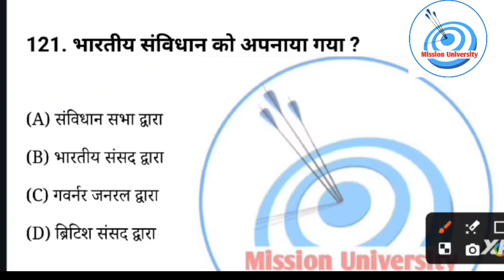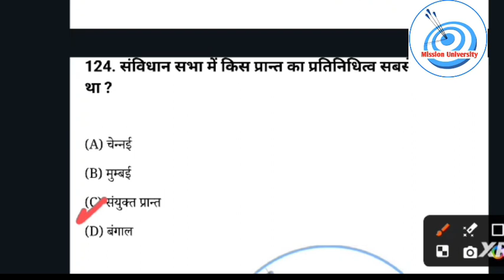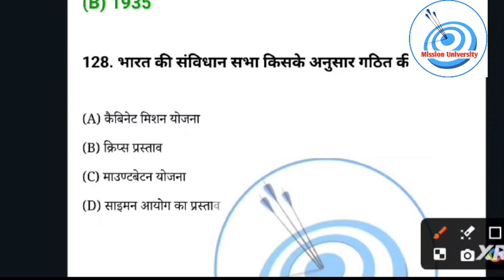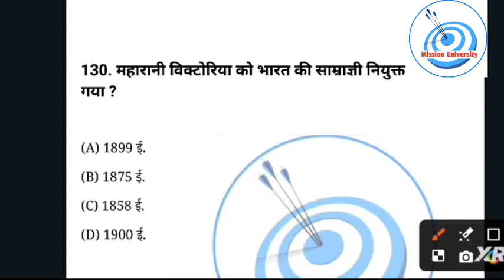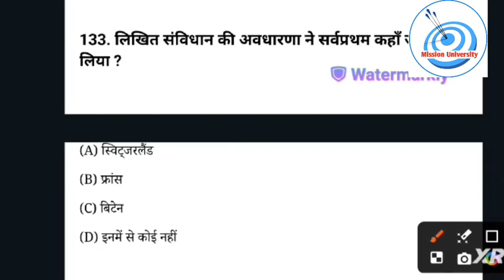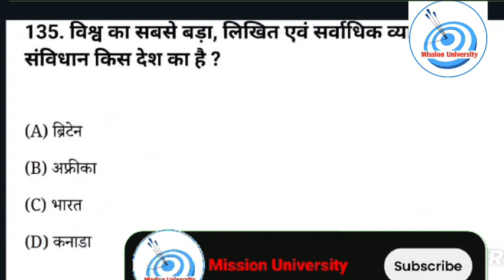Lucknow University entrance exam 2024 | Polity important MCQS | LU entrance exam 2024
Jai Hind

Mission University
mission university
 mission university
mission university
lucknow university
lu entrance preparation
lu news
lu notices
 Lucknow University
Lu entrance